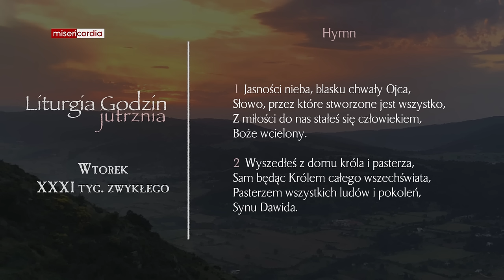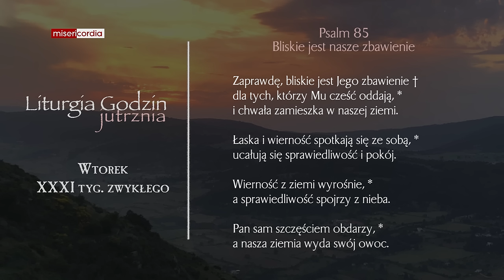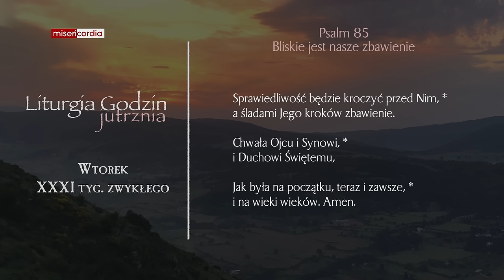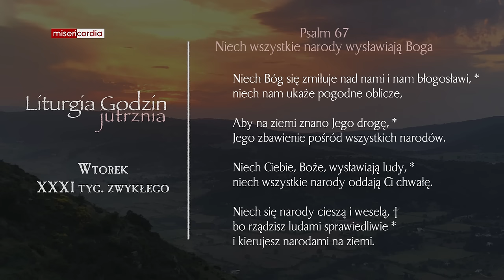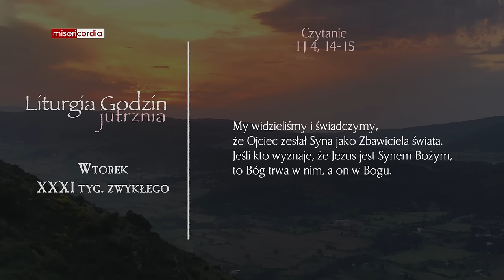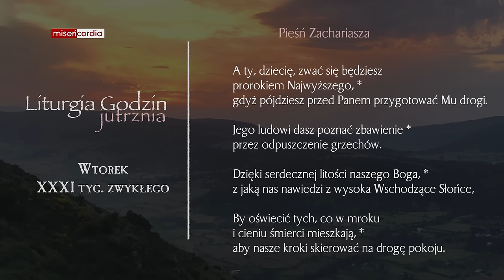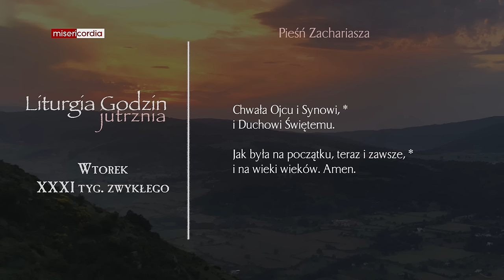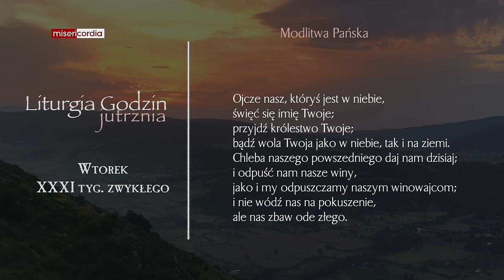Liturgia Godzin | Jutrznia | Wtorek, XXXI tyg. zwykłego